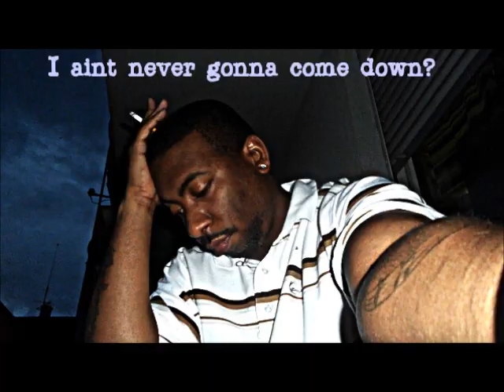Supa Stackman *never gonna come down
You humans only like ignorant music, and if you are one then this music is not for you.